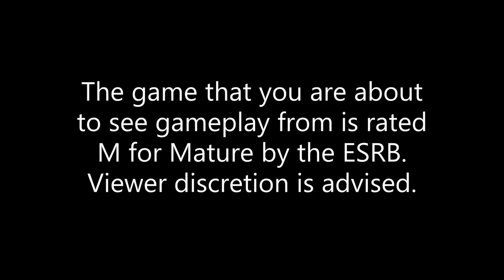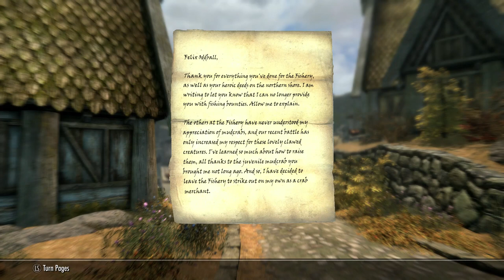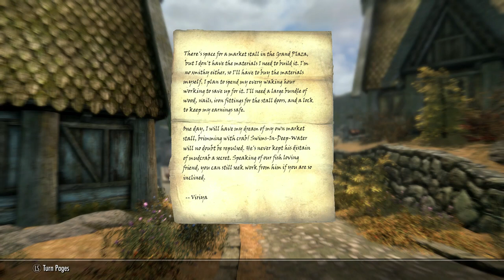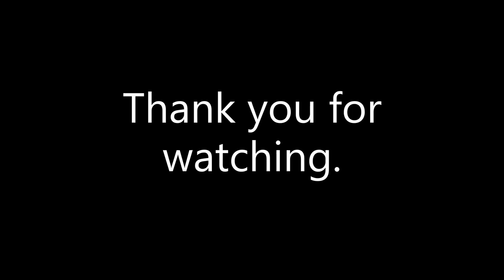End of the Line: Skyrim Fishing Update Episode 8 (Finale)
This is a bonus video featuring some random/funny gameplay.